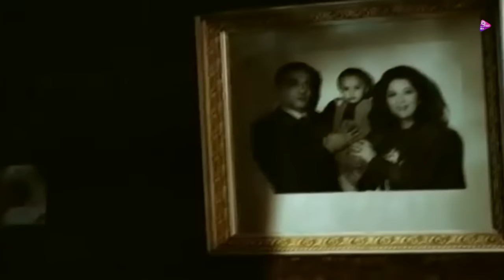الفيلم المثير للجدل فيلم الزمار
Seket Saafar Movie | فيلم سكة سفر

يعود زغلول إلى بلدته بعد غياب خمس سنوات حيث عمل في إحدى الدول العربية وكوّن ثروة كبيرة ليتزوج ابنة عمه، فيثير حسد الشيخ توفيق الذي يخطط للاستيلاء على ثروته
ﺇﺧﺮاﺝ: بشير الديك (مخرج ) محمد مصطفى (مخرج مساعد)
ﺗﺄﻟﻴﻒ: بشير الديك (مؤلف)
طاقم العمل: نور الشريف نورا أحمد بدير عبدالمنعم إبراهيم عايدة عبدالعزيز علي الشريف